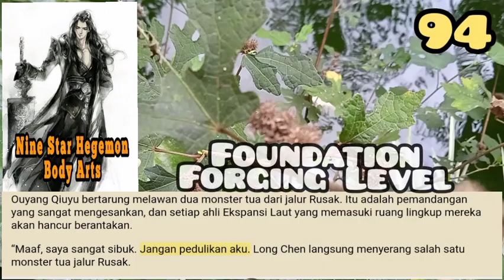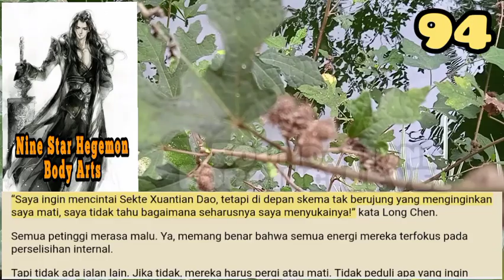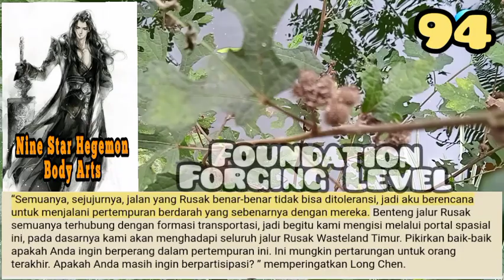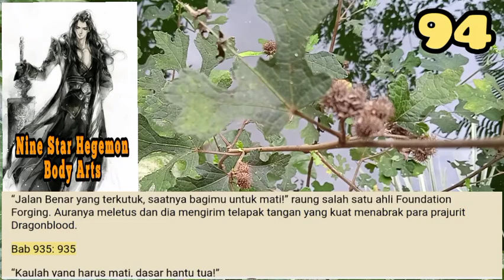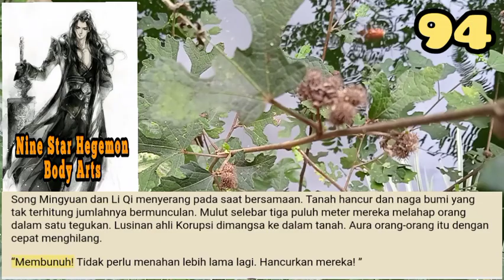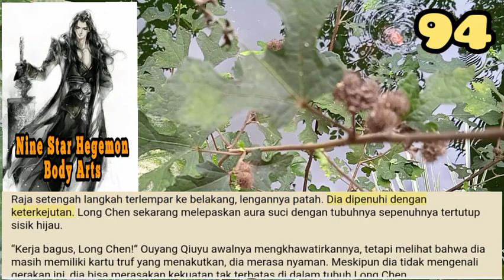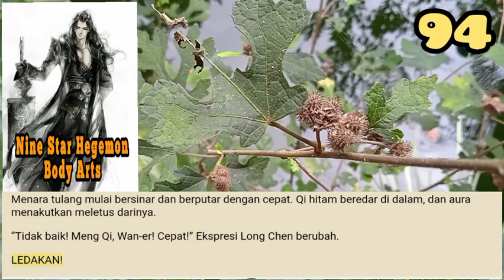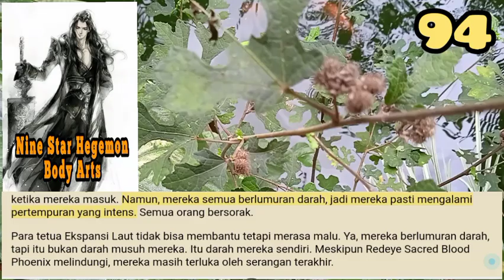Foundation Forging Level, NSHBA 94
Untuk beberapa alasan yang tidak diketahui, melihat senyum Ouyang Qiuyu membuat jejak kehangatan muncul di hati Long Chen. Mungkin itu karena berurusan dengan skema begitu lama, tapi tindakan sederhana itu sangat menyentuh hatinya.

storian gallery